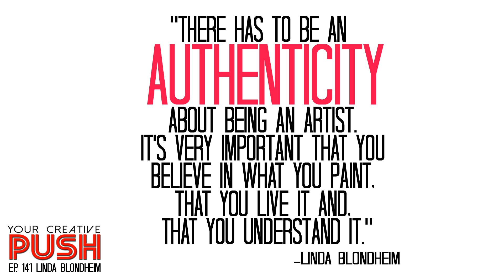Linda Blondheim: Find your UNERRING DETERMINATION! [Your Creative Push Ep 141]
Your Creative Push Episode 141: "Find your UNERRING DETERMINATION!" (Interview with Linda Blondheim)

Linda Blondheim is a landscape painter whose mission is to visually record the rural, agricultural lands and trees of her beloved Florida.  She believes that painters are stewards of our history and culture, who record the experiences and lives of their own time.  Her legacy as a painter is to leave a visual record of the beauty of rural Florida.

In this episode, Linda discusses:

-Why she loves Florida so much and why she makes it the central theme for her art.

-One of her first creative moments.

-The initial support and encouragement that she received from her parents in terms of artistic expression, and then their resistance when she announced that she wanted to do it as a career.

-Some of the things that held her back as an artist, including being legally blind in one eye.

-Some of her tips for artists in terms of thriving financially as an artist.

-The importance of understanding your collectors.

-The mistake that many new artists make of trying to hang out where all the other artists are hanging out.

-Her best and worst moments as an artist.

-The importance of letting go of your ego as an artist.

-Her formula for balancing her time.

Linda's Final Push will inspire you to find your self-confidence and self-discipline!

Quotes:

“At thirteen, my dad made a studio for me in the attic where I dreamed of being a famous artist.”

“My dad wanted me to be an attorney.  It didn’t work out well for him.”

“I didn’t really come to understand painting until I was in my forties.”

“There has to be an authenticity about being an artist.  It is very important that you believe in what you paint, that you live it, and that you understand it.”